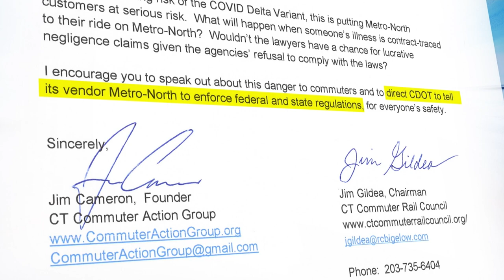Commuter groups call on Metro-North to ticket unmasked riders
Connecticut Transportation Commissioner Joe Giuletti says he thinks crews are doing the best they can with the situation and that writing tickets is not the crews’ job.